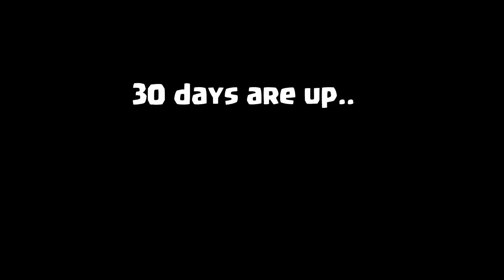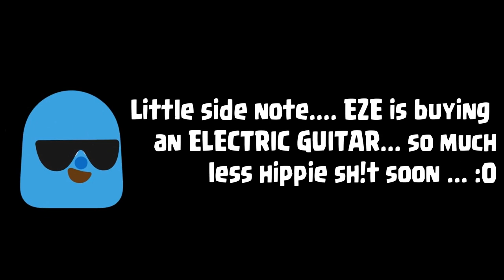Brutal Age Partner Guide RED PANDA PO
The 30 Day Sign in Event has started giving the RED PANDA PO to those of us who have not missed a day of sign in... Missed a day or 5? DON"T WORRY you still have a chance to get Panda Po!
EZE compares Red Panda to the Elite Hopeful Green Panda, runs down the war patterns and some useful times to use the New Red Panda PO!! I love saying this name!

I can no longer list every video here (sorry goto my channel for them all)